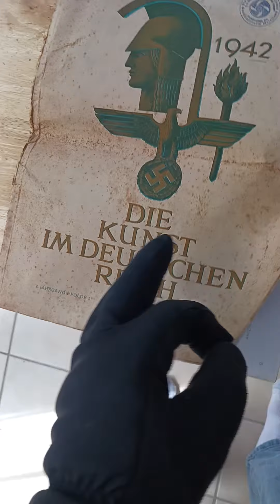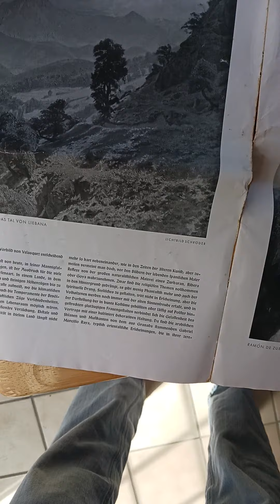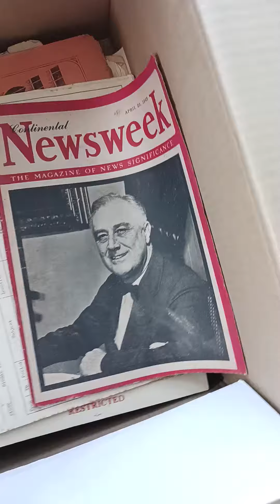World War 2 relics discovered next to a pile of newspapers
it's not everyday you find an original Nazi magazine